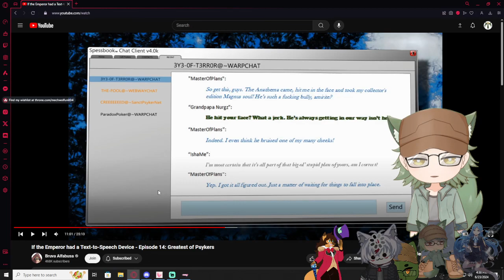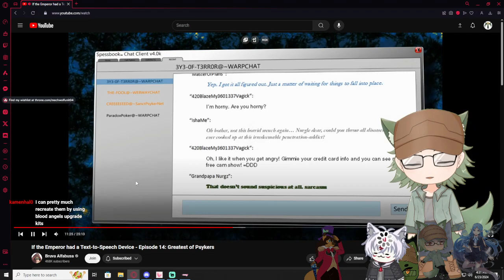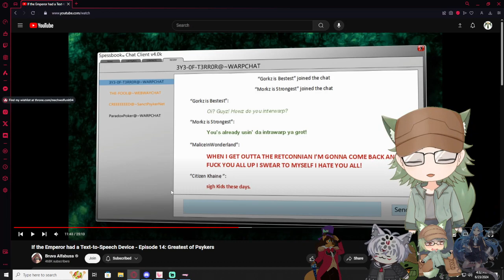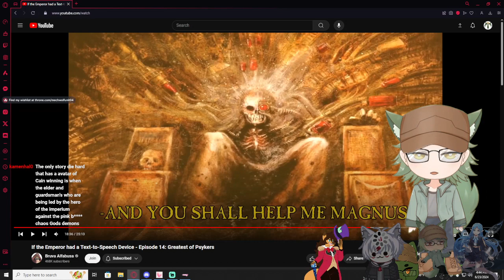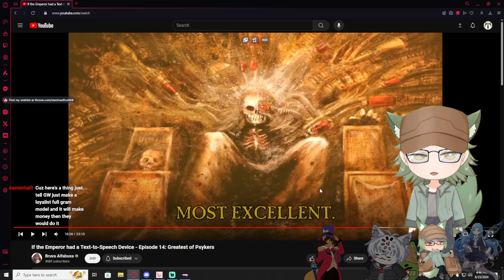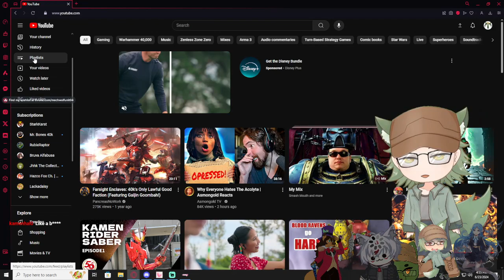Vtubers React to If the Emperor had Text-to-Speech Device Episode 14